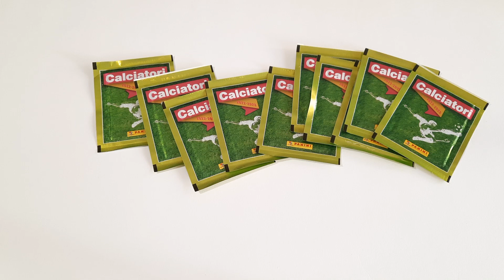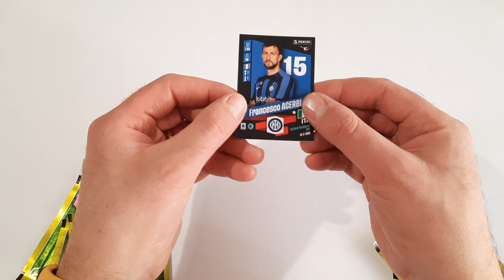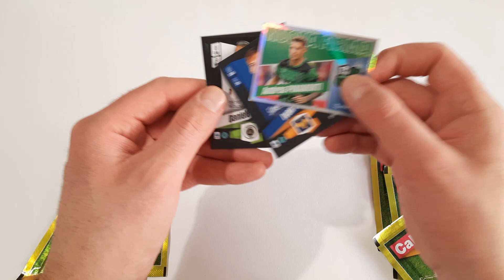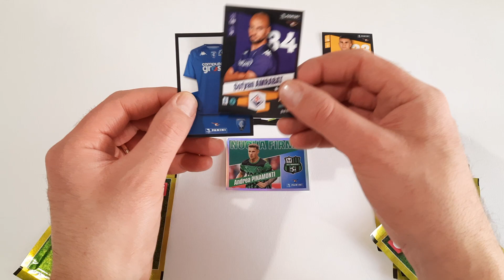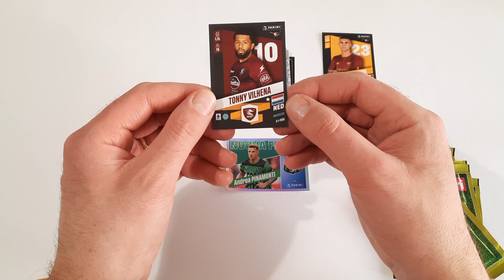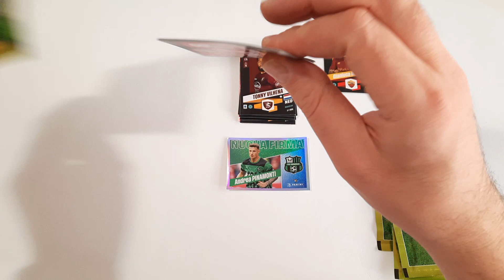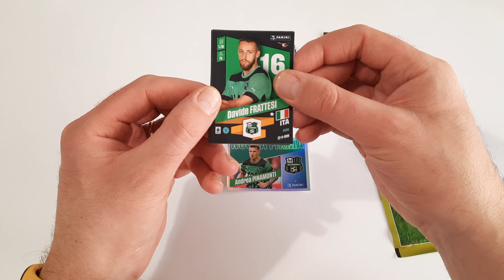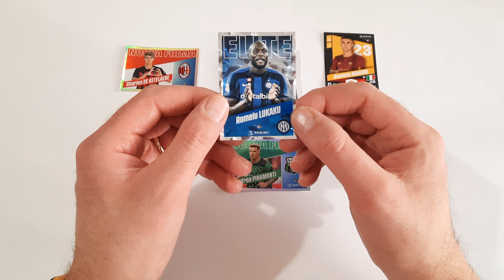Calciatori 2022 2023 Panini pronostico Milan vs Roma